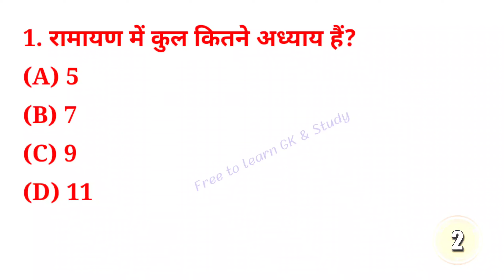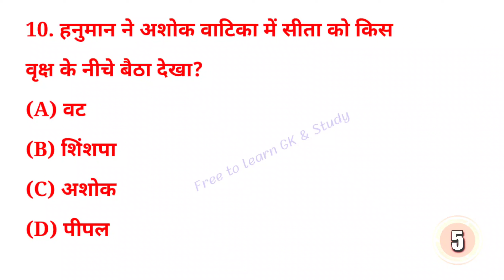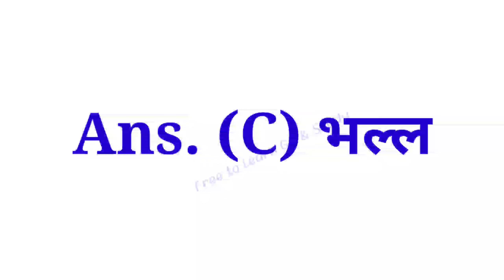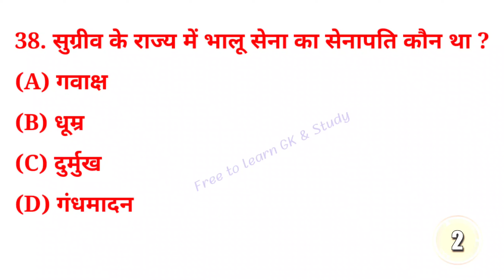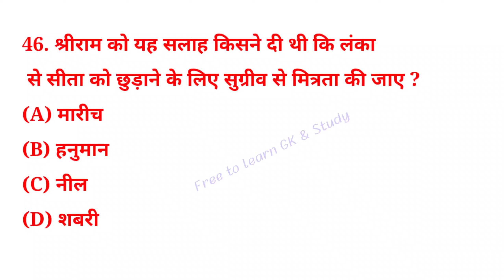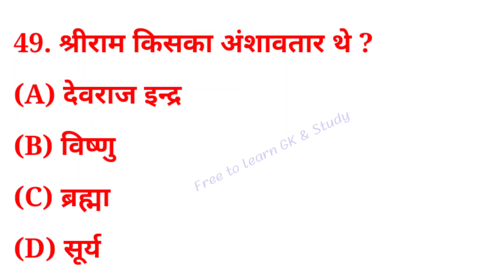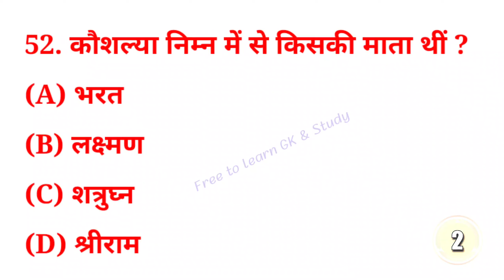Ramayan GK Question | रामायण सामान्य ज्ञान | Ramayan Question In Hindi.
Ramayan Question - Ramayan GK - Ramayan GK In Hindi
रामायण हिन्दू रघुवंश के राजा राम की गाथा है। । यह आदि कवि वाल्मीकि द्वारा लिखा गया संस्कृत का एक अनुपम महाकाव्य, स्मृति का वह अंग है। रामायण कथा से संबंधित कुछ महत्वपूर्ण सामान्य ज्ञान सवाल और उसके उत्तर मैंने यहाँ पोस्ट किया है जो आपके आने वाले प्रतियोगिता परीक्षा के लिए उपयोगी हो सकती है।